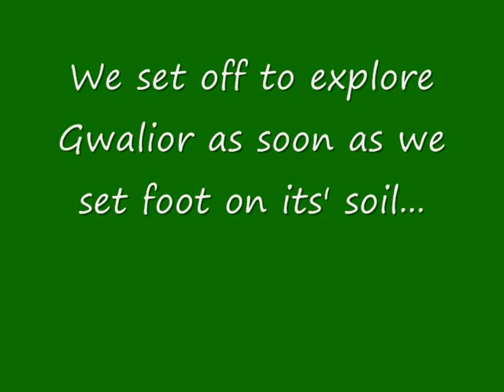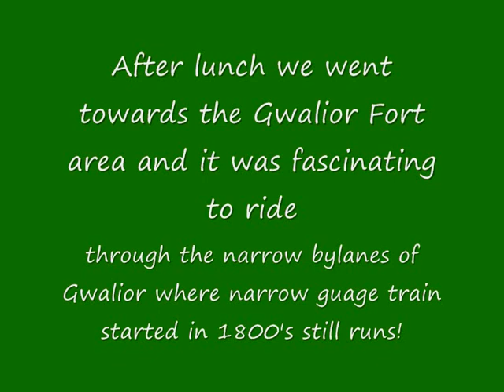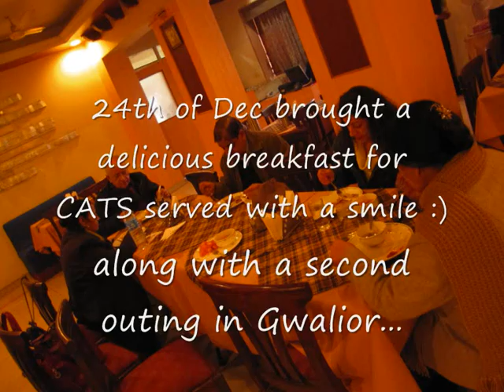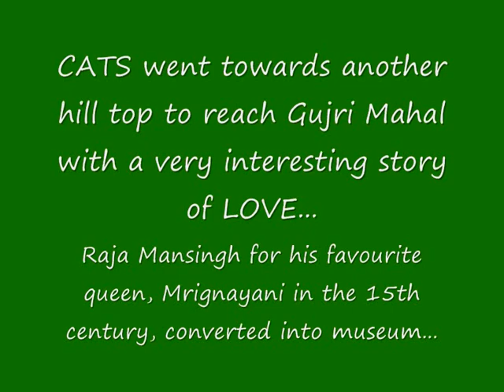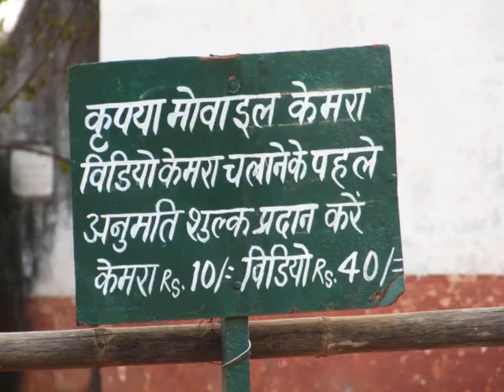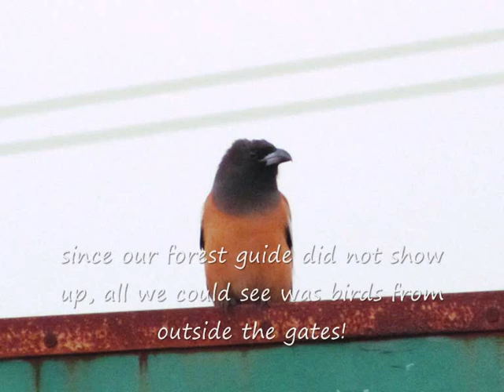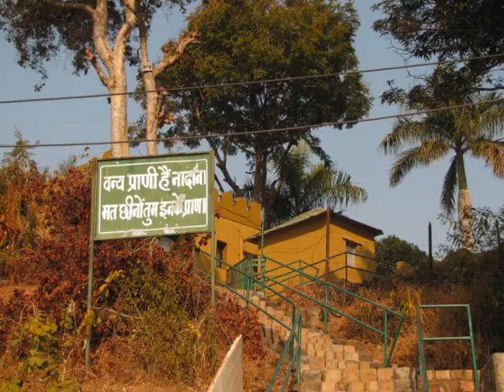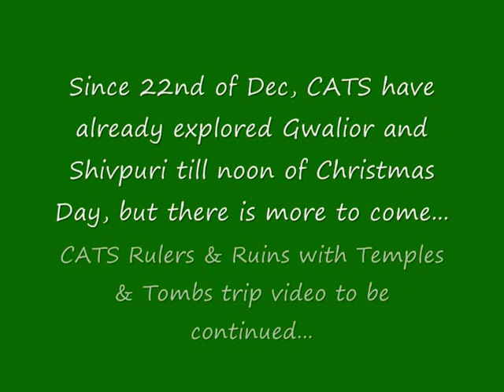CATS Rulers & Ruins with Temples & Tombs (Dec 2011) part 1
Spent 10 days over Christmas break exploring the magnificent monuments of a glorious past of Hindustan, giving this trip for CATS a unique and timeless appeal. Spread over five historic cities situated in the heart of India, you had an opportunity to walk through:

• 4 castles and forts
• 7 palaces
• 10 temples
• 1 Tomb
• 1 Gurudwara
• 3 Light and Sound shows
• A hunting lodge

From glorious past reflected in the Grand Gwalior Fort, had a brush with Royalty at Shivpuri. Marvelled at the thousand year old temples with erotic friezes at Khajuraho to Orchha's grand palaces and exquisite chhatris and finally soaked in the valour of Jhansi Ki Rani.

Adventure activities have also been organised to keep the restless CATS well entertained:
• Nature trails
• Bird watching
• Camping
• Waterfalls
• Granite & Dolamite Grand Canyons of India
• Dusk Safari through Pandav Nature Reserve
• Madhav National Park